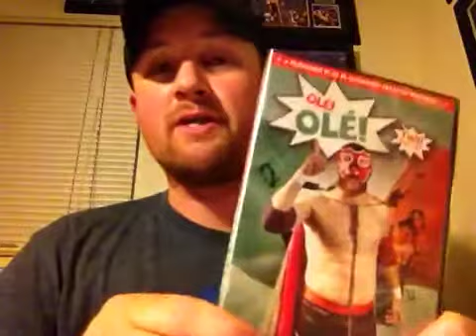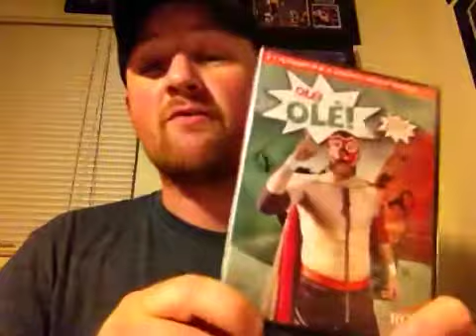ROH World Title